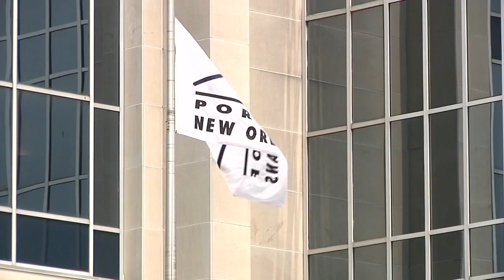Mississippi River Dredging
This Week in Louisiana Agriculture's Avery Davidson explains why silt deposits in the Mississippi River could become a national problem once water levels drop below flood stage and how a lack of dredging could mean losses of more than $247 million a day for economies along the river.